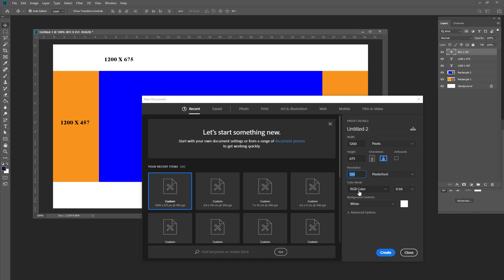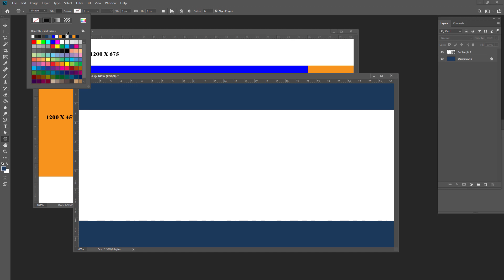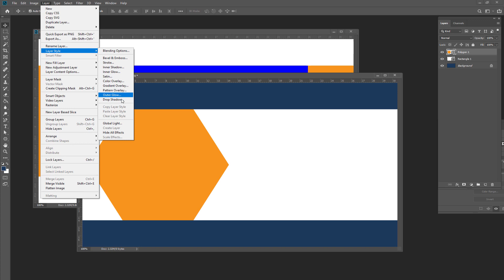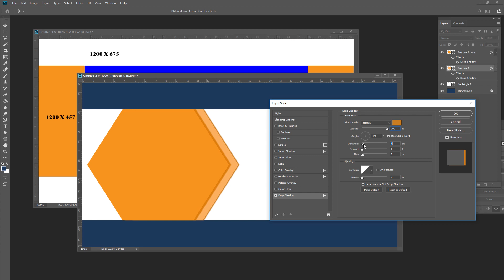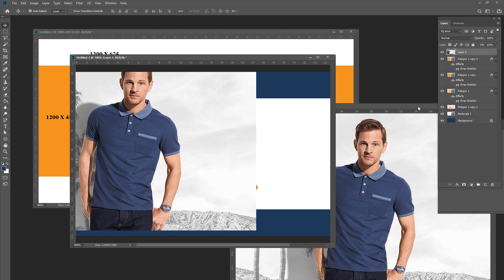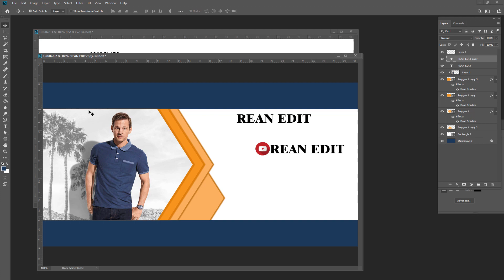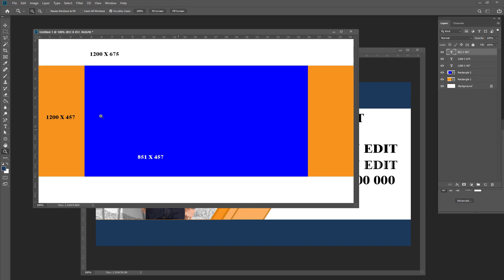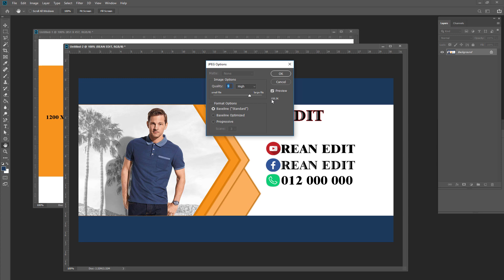How to make facebook cover in photoshop cc 2019 speak khmer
how to make facebook cover  in adobe photoshop 2019 speak khmer